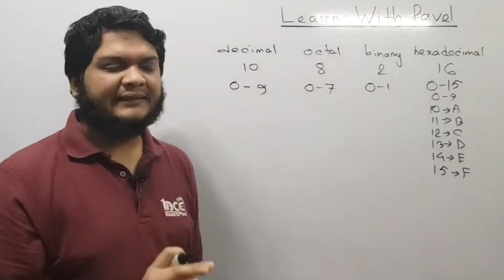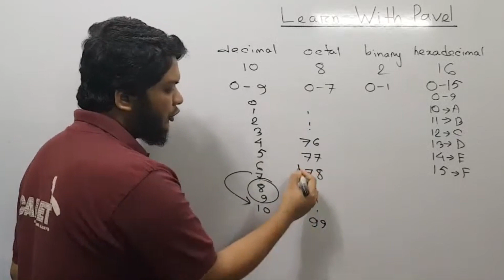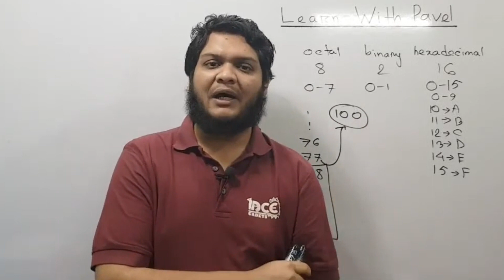2. HSC ICT তৃতীয় অধ্যায় পাঠঃ ২ সংখ্যা পদ্ধতি || Number System Bangla Lecture এইচএসসিঃ আইসিটি